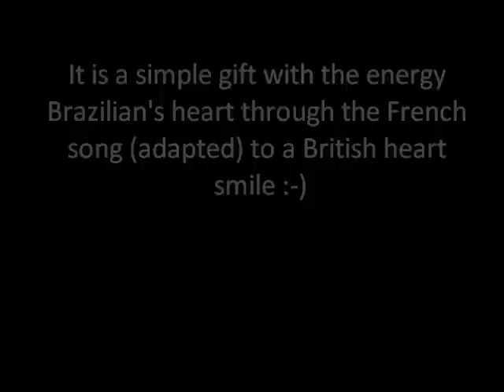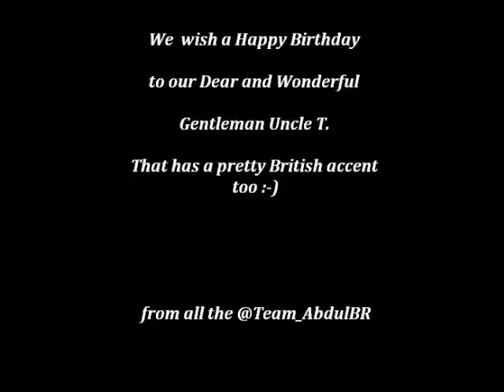Tony Cowell B-Day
Happy B-Day Tony Cowell.

We are the @Team_abdulBR, we are from Pamily too and we love our Uncle T.

Song: Yann Tiersen - Rather violin et beat

Images from: NETWORK :-)

With Love from Brazil To Tony Cowell